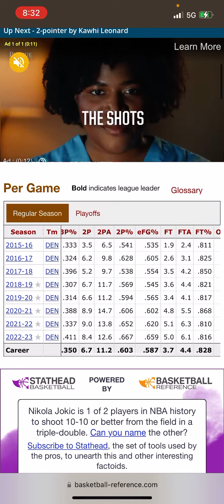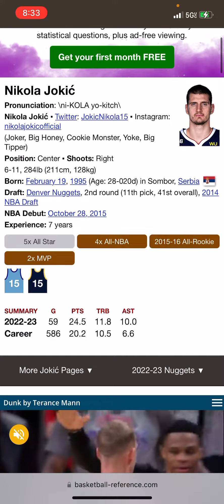TOP 10 CENTERS OF THE MODERN ERA: #6 NIKOLA JOKIC